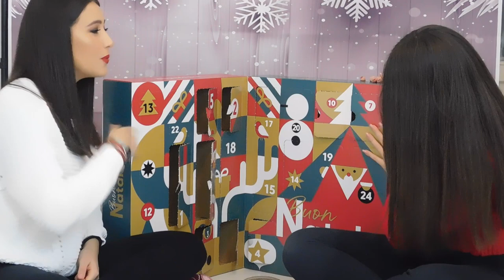SCARTIAMO IL MEGA CALENDARIO DELL’AVVENTO DEGUSTABOX 2020 🎄| TANTISSIMI PRODOTTI 😱 | GA